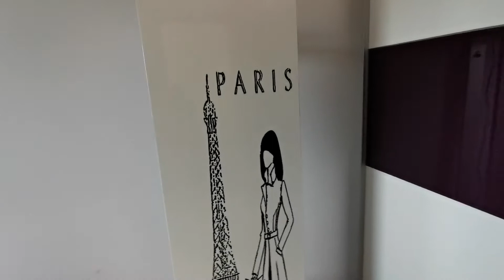STAN, PRODAJA, ZAGREB, TREŠNJEVKA, 42 m2, 1,5-soban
Prodaja 1,5-sobnog na trećem katu zgrade s liftom, istočne orijentacije. Stan se nalazi na Novoj cesti u zgradi izgrađenoj 2007. godine.
Stan se sastoji od spavaće sobe, dnevnog boravak s kuhinjom i blagovaonicom, wc-a hodnika i loggie. Dnevni boravak je montažnom staklenom stijenom pregrađena na dva dijela stoga ima radnu sobu. Stambena površina stana iznosi 36 m2, a loggie 6,48 m2.

Stan ima centralno plinsko grijanje, protuprovalna vrata, PVC stolariju s roletama, klima uređaj, parkete, portafon i video nadzor u zgradi. Stan ima skladišni prostor u ugradbenom ormaru u hodniku dimenzija 1,16 m x 1,26 m. Parking je na ulici, stan nema vlastito parkirno mjesto.

U neposrednoj blizini nalazi se Trešnjevačka tržnica, starački dom, studenski dom i Učiteljski fakultet.
Tramvajska stanica na Savskoj je udaljena cca 500 m, a tramvajska stanica na Trešnjevačkom trgu je udaljena cca 400 m. U neposrednoj blizini su brojne trgovine, škola, vrtić, banka, pošta i crkva.

Vlasništvo uredno 1/1, bez ikakvih tereta. Zgrada ima građevinsku i uporabnu dozvolu te je moguća kupnja putem kredita banke. Stan je odmah useljiv.